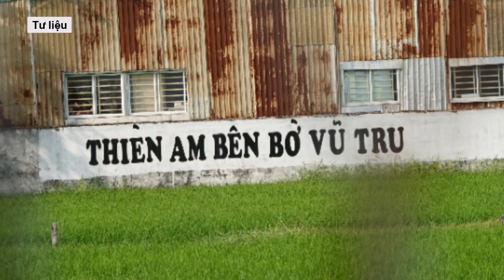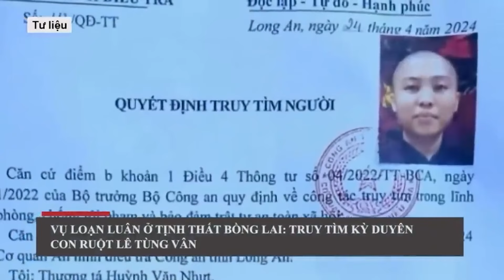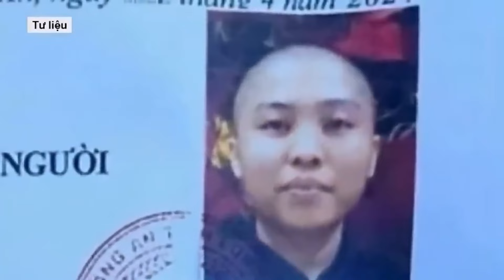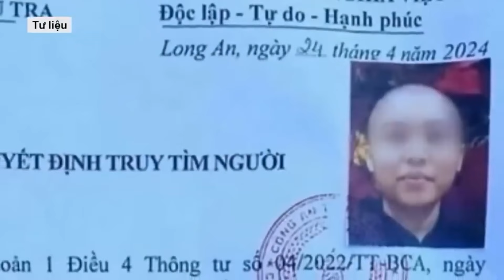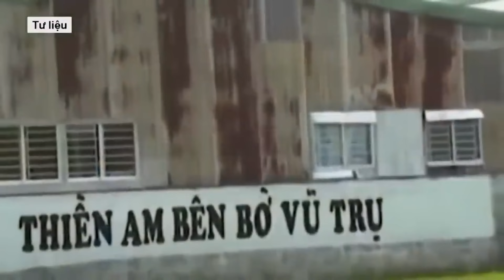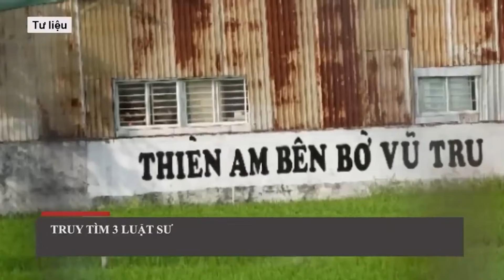Công an Long An tiết lộ tình tiết mới vụ em gái “thầy ông nội” Lê Tùng Vân đột ngột tử vong l VTs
Ngày 29/7, Đại tá Văn Công Minh, Phó giám đốc Công an tỉnh Long An, cho biết bị can Lê Thu Vân (SN 1957, vợ ông Lê Tùng Vân) bị ung thư trong thời gian dài và tử vong. Cái chết của bà Vân không có gì bất thường.